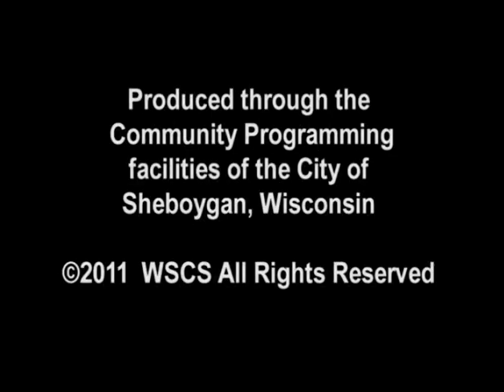SCGWFY 139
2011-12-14 Greg Schnell Highway Department